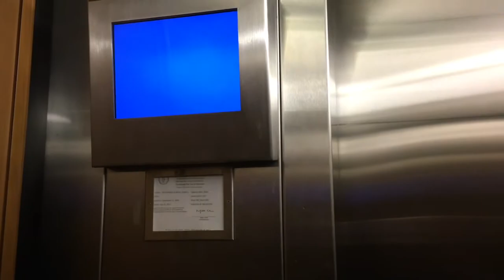KNEE SURGERY? - VLOG 017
Finally got around to editing this... but here's my experience.